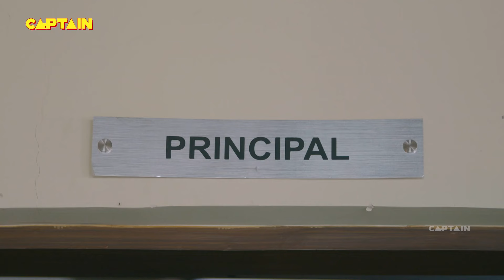क्या बालवीर उस धातु फल को कर पायेगा हासिल ? Baalveer Returns | Episode 181 | Full Episode